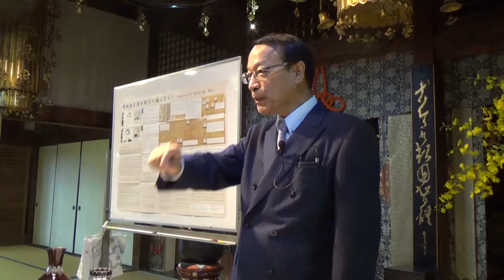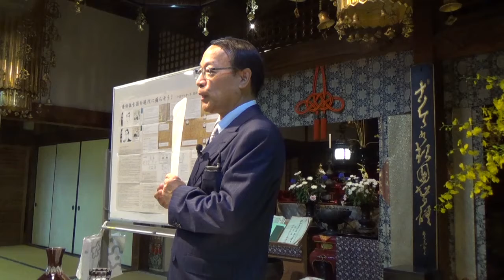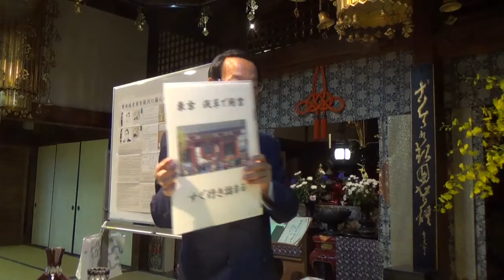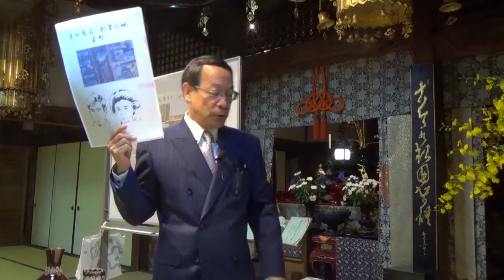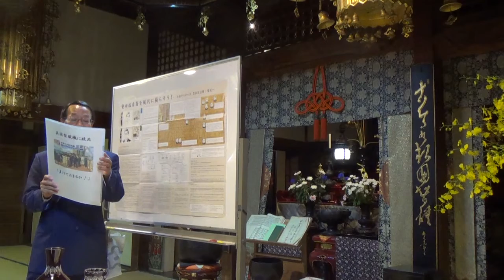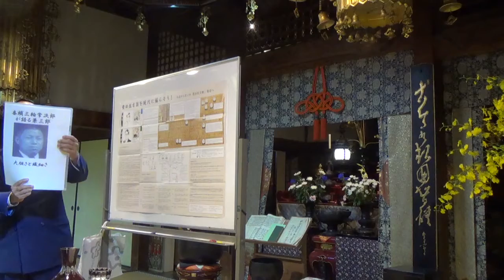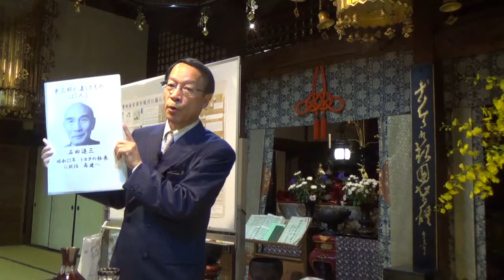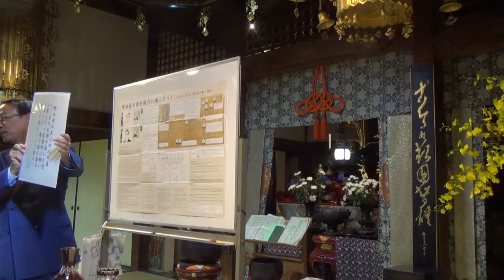豊田佐吉の盟友・服部兼三郎を語る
北路透 令和元年10月19日 江南市
「石田退三などの経営者を育てた功績」 子孫も含めて60人参加